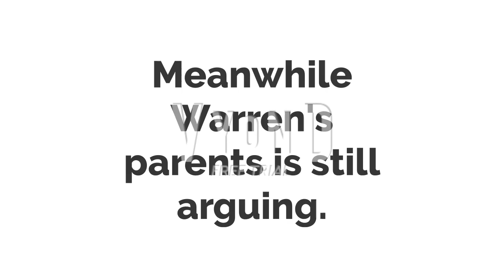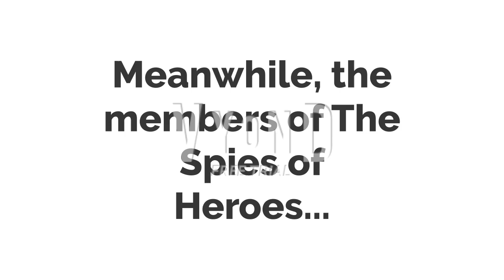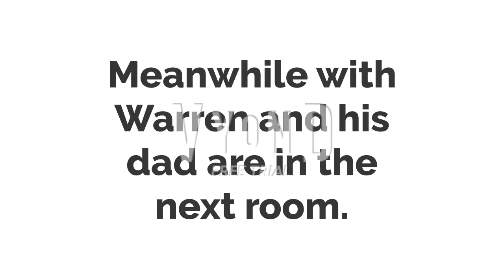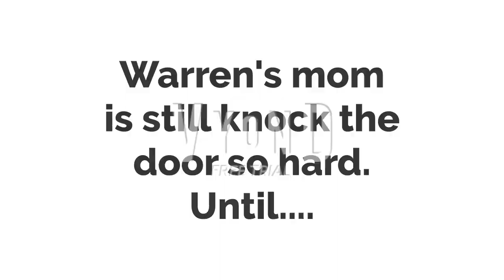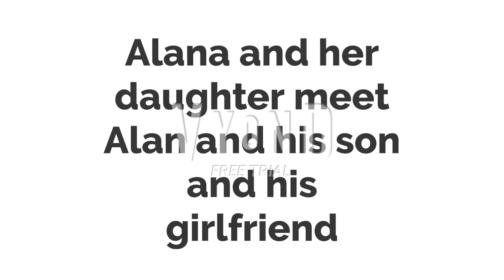The Spies of Heroes- Episode 15- Warren's mom and dad are divorce.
In this episode, while Warren Cook and his girlfriend Dakota are walking to the park, his parents argues. Only discovers that Warren's dad know the truth about why his son gets warren style punishments, Although Warren accept his dad's apology, his mom is very crazy. Meanwhile Warren and his dad is meet a nice woman Alana Bishop and her daughter Willa. In  the end, Catherine Cook will be in jail of life.